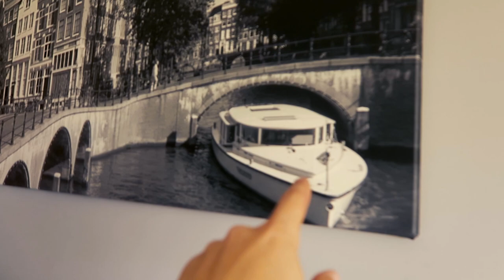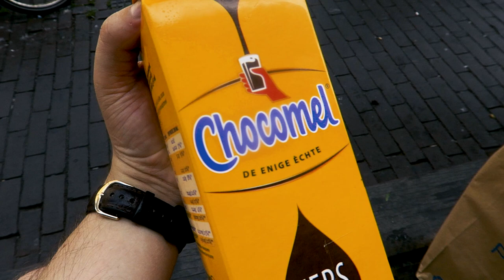HEADING FOR A WEDDING! - OutAndAbout: Episode I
Welcome to a brand new series of vlogs that I've decided to call 'Out and About'. This is what I get up to when I'm not doing something musical!

This time, I'm joined by my good friend Samuel Swinnerton-Woolf as we head to Denmark for a friend's wedding via the wonderful city of Amsterdam. Join us for some banter and a change of scenery as we explore one of Europe's most vibrant locations!